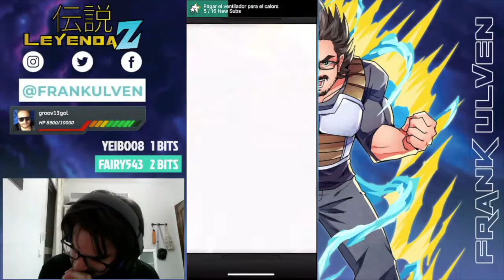Summons de Cooler y Goku | Dokkan Battle Español Latino | Leyenda Z